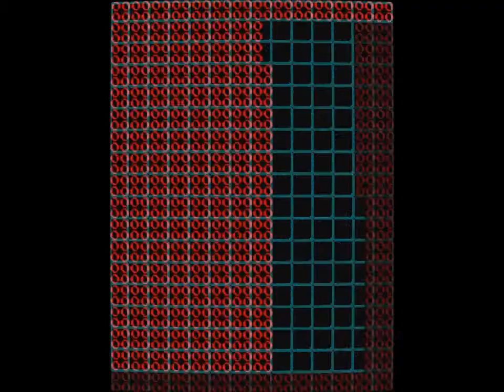Arcade Make Trax Turbo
Playthrough of several stages